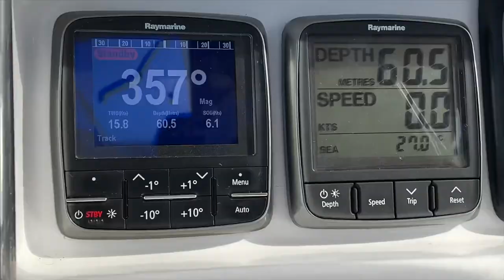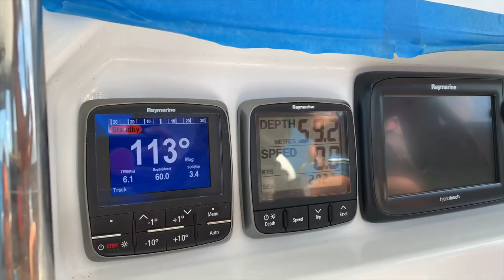Island hopping from Bequia to Martinique ⛵️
We left Bequia and started our journey to Martinique.
We didn’t want to do the crossings at night, so we broke our journey up and stopped in St Vincent and St Lucia along the way. We had been watching the weather and decided to take a gap that was showing very good conditions. Unfortunately, yet again, it wasn’t the conditions we were reading. The swell and wave intervals were shorter than predicted and the waves were bigger. We powered through and were grateful for the stops that we had planned because everyday was a beat.
Chateaubelair, in St Vincent was our first stop and it was a hair raising one. The anchorage was deep and the bottom was very rocky and full of coral heads. After setting the anchor the first time, we dragged, so we lifted it, and re anchored and it held. We did 360 degree turns all night so  we had to leave enough swing room between us and the shore to keep ourselves in a safe area.

After St Vincent, we stopped at St Lucia in Rodney Bay, a beautiful huge anchorage, and we got to have a very calm and quiet night. After catching up on sleep we headed across to Martinique and anchored in St Anne. We headed into town and checked in, a quick and easy process compared to the rest of the islands that we’ve been checking in and out of.